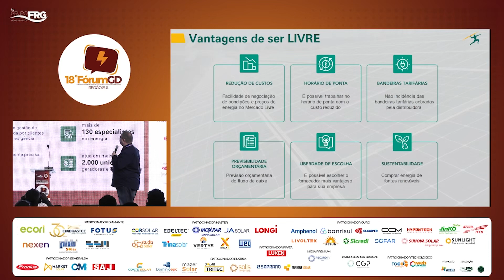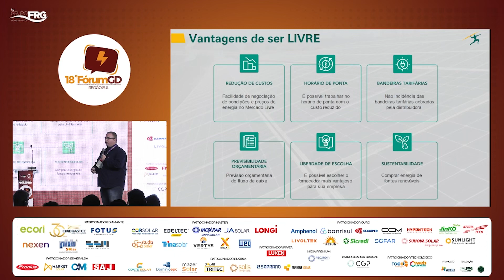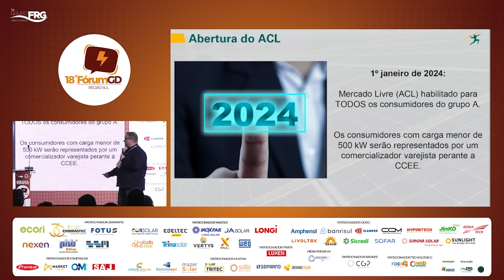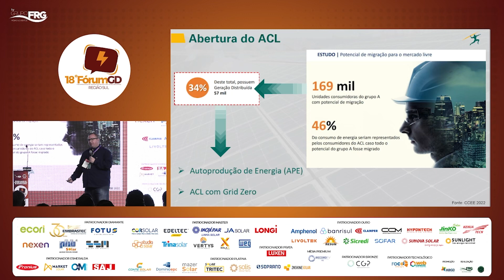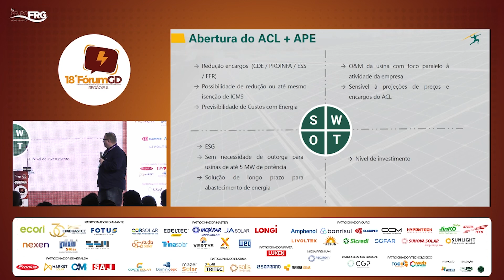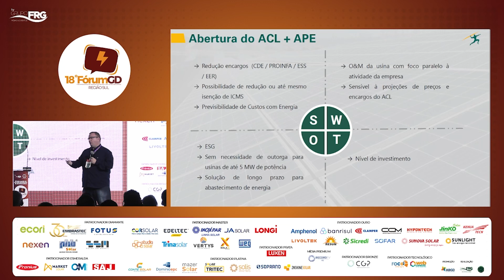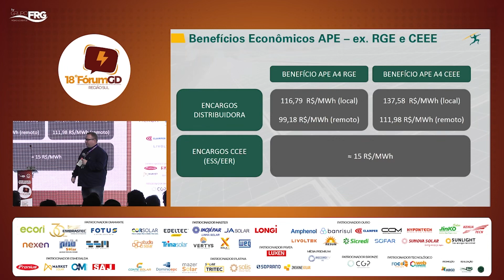ALEXANDRE BECKER - LUDIFOR ENERGIA - ADRIEL OLIVEIRA - CONTE SOLAR